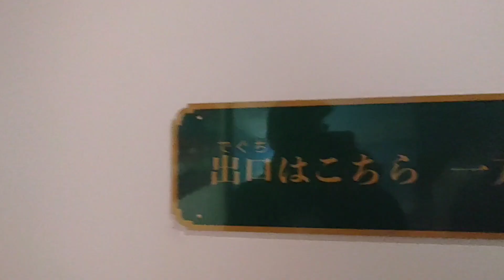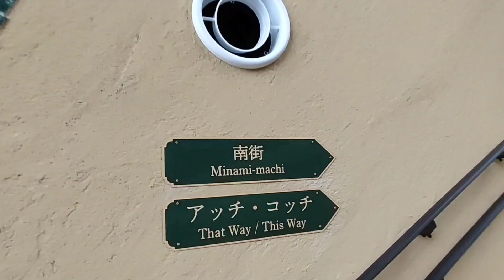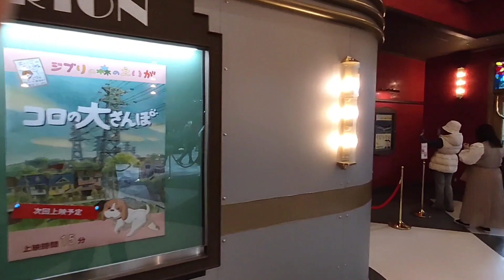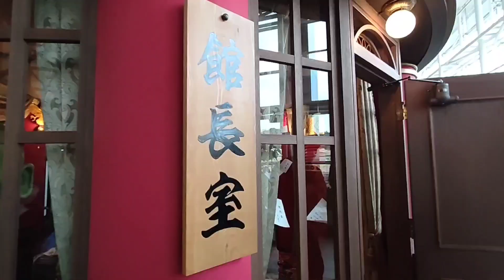ジブリパーク・ジブリの大倉庫、ちょっと参考情報を紹介します。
ジブリパーク・ジブリの大倉庫、ちょっと参考情報を紹介します。行く前に予習を兼ねて、見て下さい。